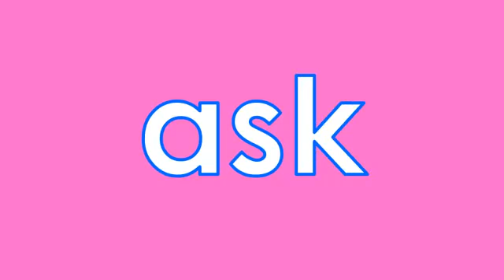Kindergarten Vocabulary Words: Part 1 (1-10)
Here is a list of Kindergarten Vocabulary Words we have personally researched in alphabetical order.  Thanks!